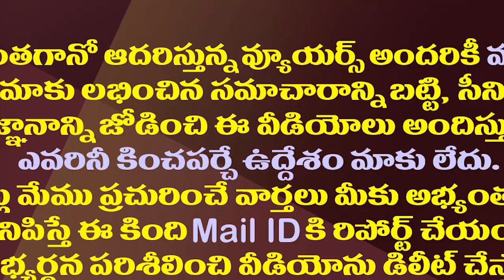చంద్రబాబు నుంచి ఈ రియాక్షన్ రామోజీరావు ఊహించలేదేమో..! || Chandrababu Naidu Vennupotu to Ramoji Rao